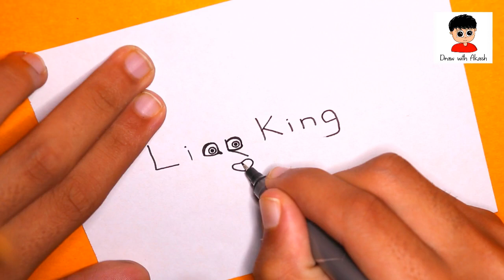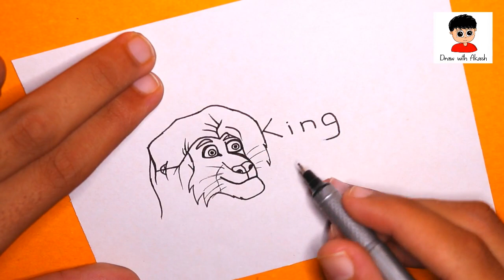The Lion King - How To Turn Words LION KING Into Cartoon ( 2019 )